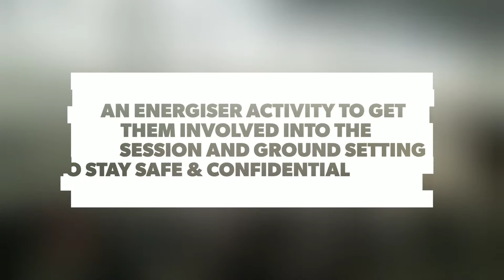AWARE's NoMoreNirbhaya EMPOWER @ WCC - 15 Dec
Commemorating our NoMoreNirbhaya movement's first anniversary and remembrance of Delhi's brave heart Nirbhaya's 5th anniversary, we have conducted a Self Defense Workshop for the NCC Cadets of Women's Christian College.

These girls will have enhanced strength and confidence, abilities to physically defend oneself and feel more empowered in their life through this training. By equipping with required skills, these girls will develop positive attitude and self-reliant to face multiple challenges in life.

And we are so happy these potential cadets are going to volunteer with us in empowering more girls in schools, colleges and communities on basic personal safety.

We thank the management of WCC, Superintendent mam of NCC Wing, NCC Cadets and other students for their enthusiastic participation and extraordinary support.